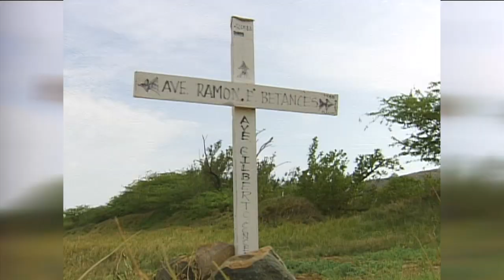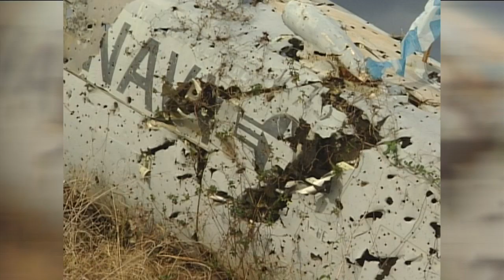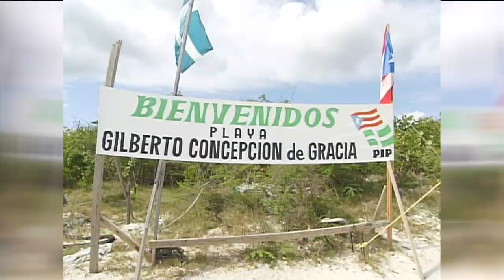Vieques (Mayo 2000)